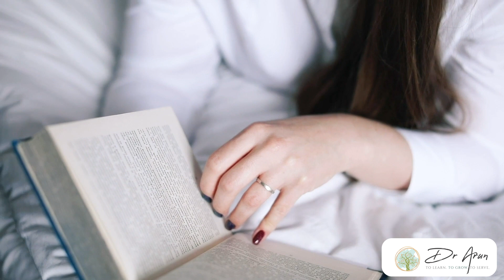Is the Stress-Weight Connection Real? Strategies to better manage stress for lasting health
In this video, Dr Arun unpacks the stress-weight connection and explains how excessive stress over a while can cause us to gain weight and remain stuck.  He also explains two key strategies that can help you manage stress better and empower yourself to make healthier choices.

Dr Arun is a weight loss surgeon and has performed over 9000 Bariatric procedures. He is also the author of "Happy Gut, Healthy Weight" where he highlights the significance of gut health for a healthy metabolism.

Dr Arun is a University Lecturer, Surgeon, Author and Yoga & Meditation teacher. If you would like to join a live Yoga and Meditation class with Dr Arun join him

Dr Arun Dhir is a Gastrointestinal surgeon and has practised his craft for over three decades. He is a Monash University lecturer, researcher and author of two books. He is also a Yoga and meditation teacher registered with Yoga Australia. His clinical practice embodies an integrative approach towards individuals experiencing the scourge of obesity.

He is an engaging speaker and has spoken on many public forums. Dr Arun runs his own YouTube channel, where he shares insights into the area of mind-body and gut connection and how this translates into our health and well-being.